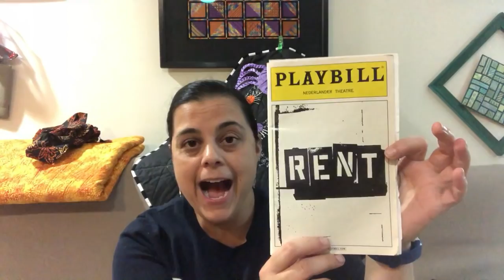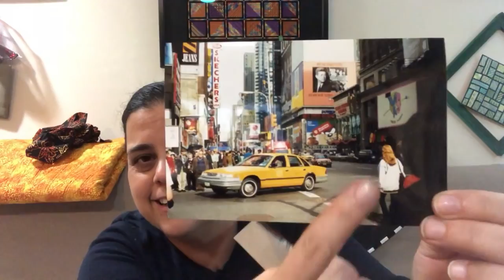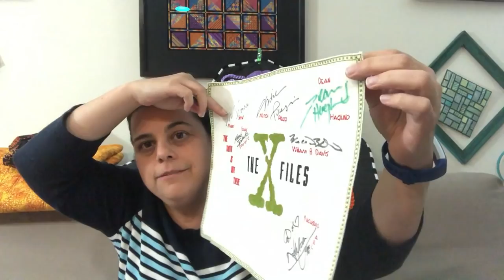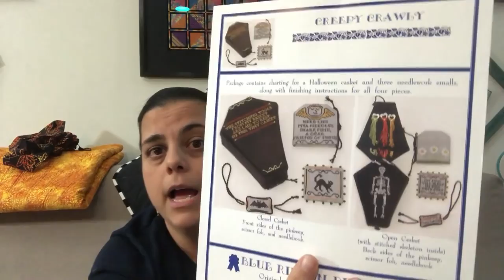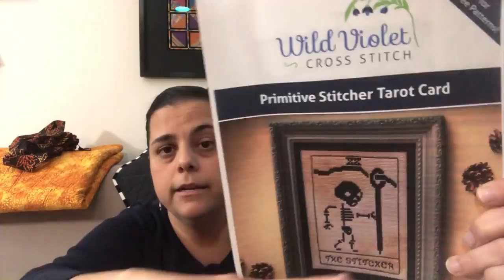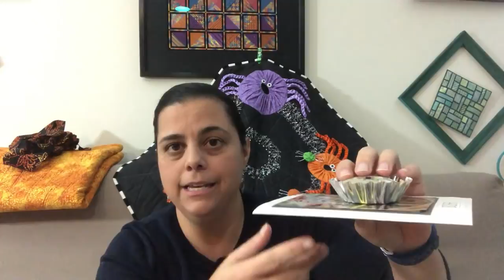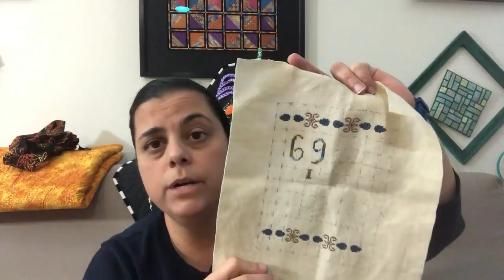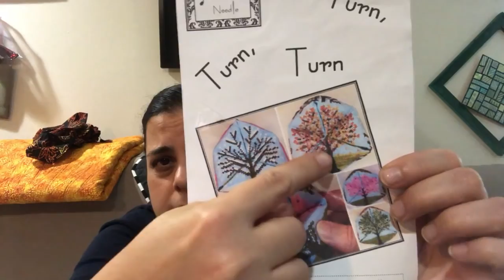Flosstube #14 (The Addendum): 525,600 Stitches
Hope to see everyone at Needleworker's Delight on November 17 :)

Thanks for coming back :)  Below are details on today's items.

More info on Rent The Musical

Steotch
-Scroll to the bottom of the page to see videos of past years

Finishes:
-Shepherd's Bush "Little Pink House"

Haul
-Blue Ribbon Designs "Creepy Crawly" Coffin and Accessories, "Established with Love" Cottage

-Wild Violet Cross Stitch "Primitive Stitcher Tarot Card", "Primitive Snipper Tarot Card", "Witch Better Have My Candy"

-Lorettas Bead - Etsy Store selling charms

Stitching Books
-Cross-Stitch To Calm
-Crochet to Calm

Quilt Information
-Party With Patrick Monthly Quilt Club (sorry, it looks like it's been discontinued).

-Hardanger - look for a class at your LNS

-Needlepunch - look for a class at your LNS

-Care Bears Birthday Girl

-Forever Friends was from a magazine